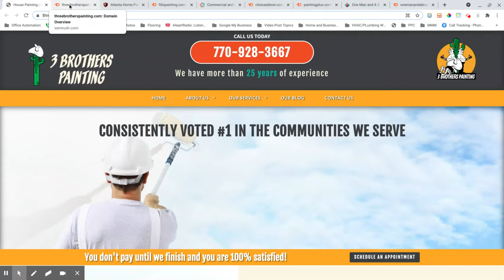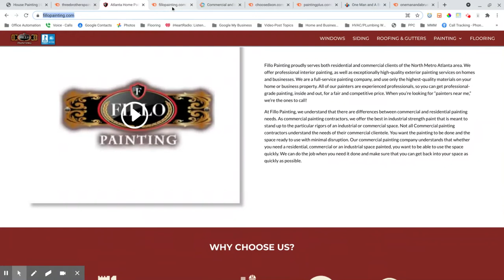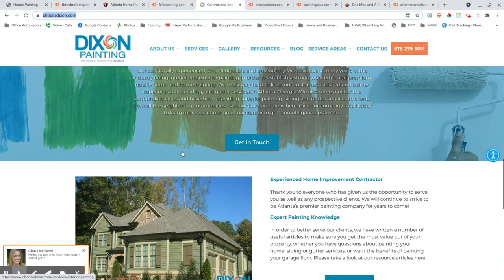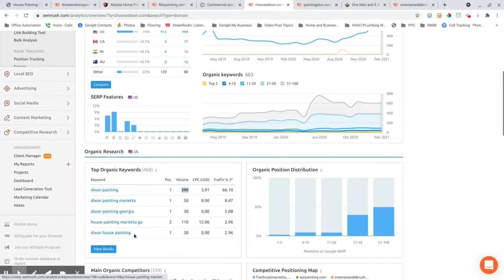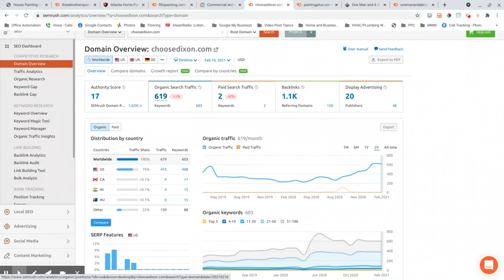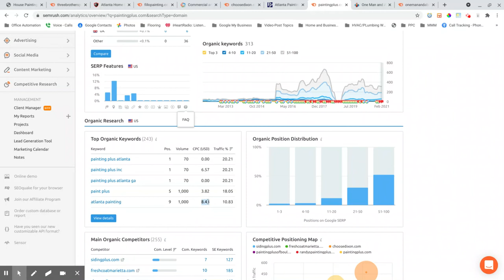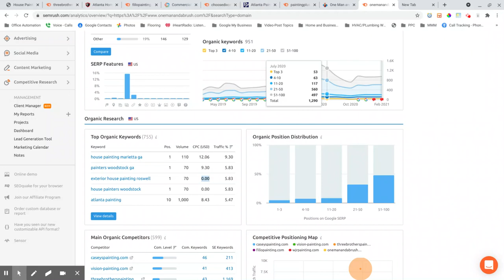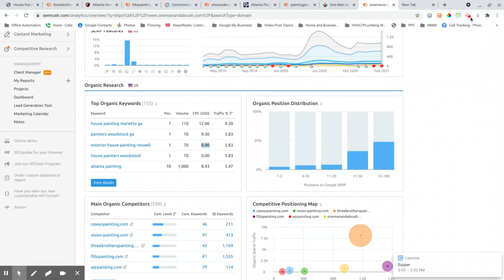Discovery Keywords for Painting Contractors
Are you having doubts about your SEO? Is your SEO company in California or northeastern states where the cost of living is high?

Its time to learn about discovery keywords and how they make your phone ring.